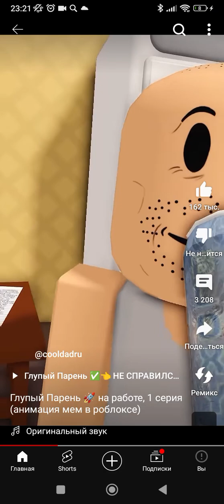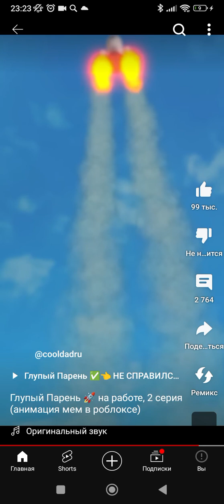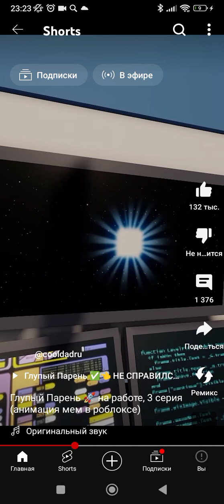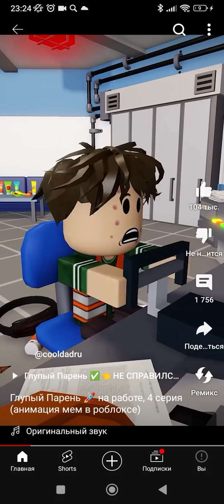28 апреля 2024 г.